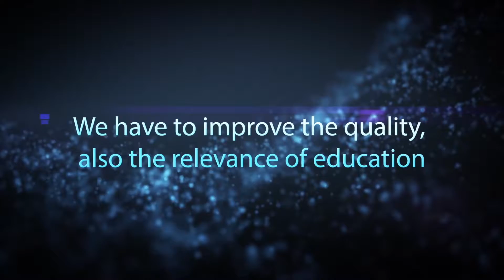Colleen Silva-Hayden with the Observatory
Universities are a mechanism for social inclusion, says Colleen Silva-Hayde. Check out soon her interview with the Observatory.

This interview is part of the 4th International Conference on Educational Innovation